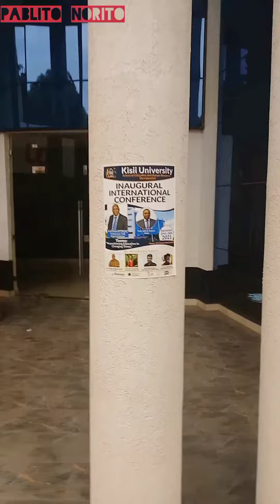Hatutaki mashabiki wa arsenal kwa hii shule